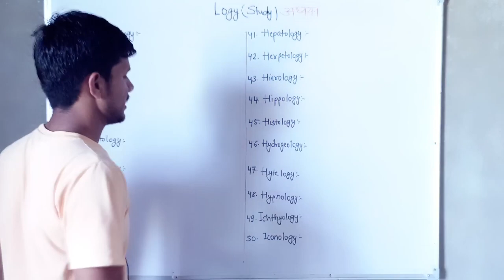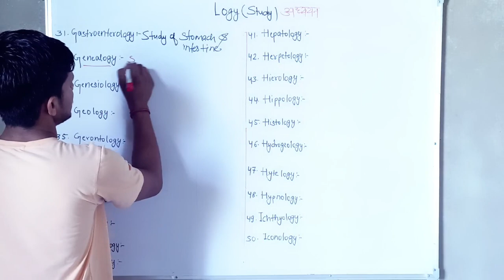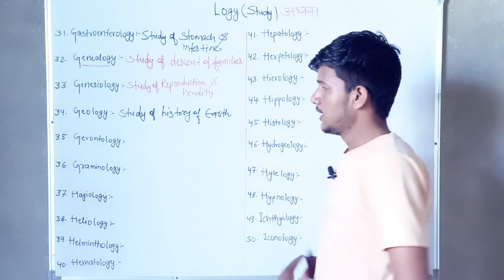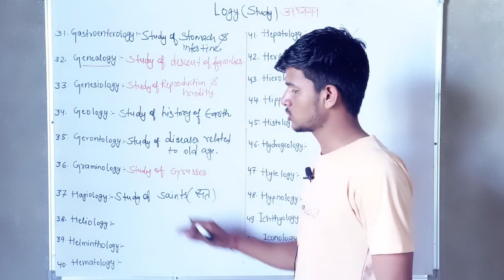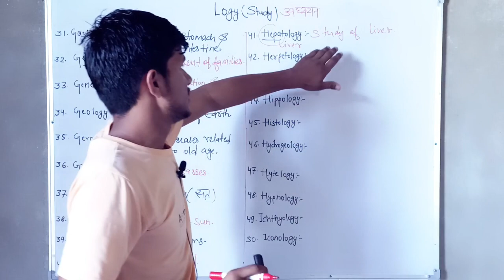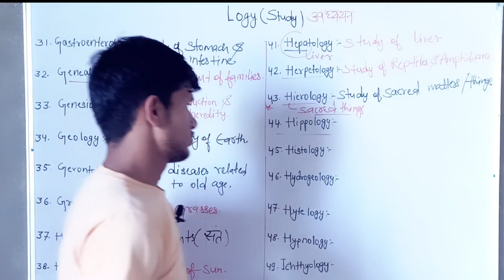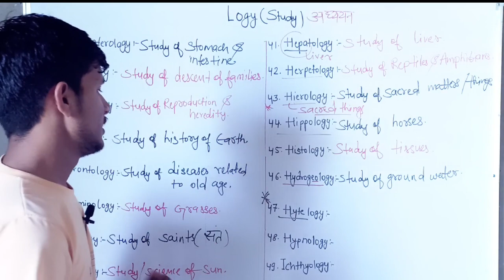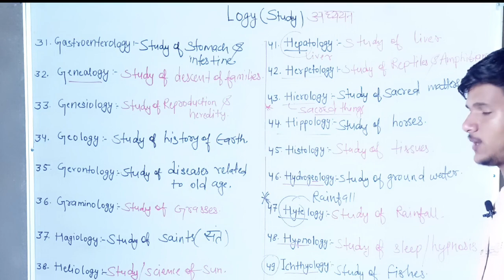One Word Substitution On LOGY Root Word! Learn Vocabulary In Easy Method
your queries?

vocabulary
vocabulary words english learn
english vocabulary
vocab
learn english
best way to learn english vocabulary
tenses in english grammar with exampleslearn english
english vocabulary
speak english fluently
speak english
english speaking
vocabulary
english words
english lesson
how to speak english
english language
english pronunciation
english lessons
learning english
learn english
english language
english vocabulary
english grammar
english speaking
speak english
english lesson
english conversation
learning english
speaking english
english pronunciation
american english
english learning
speak english with tricks
One word substitution on THEO
one word substitution
Root words
Grammar class
Antonyms and Synonyms
Noun
preposition
adverb
pronoun
tense
What is English vocabulary?
English kese sikhe
English kese yaad kre
English Grammar best teacher
SSC English best teacher
Airforce Army Navy English Grammar

speak English with Jitendra Singh Academy Kotputli
learn Vocabulary with Jitendra Singh academy Kotputli
ENGLISH WITH JSAKOTPUTLI
ENGLISH kese sikhe
how to talk in english fast

JITENDRA SINGH ACADEMY KOTPUTLI